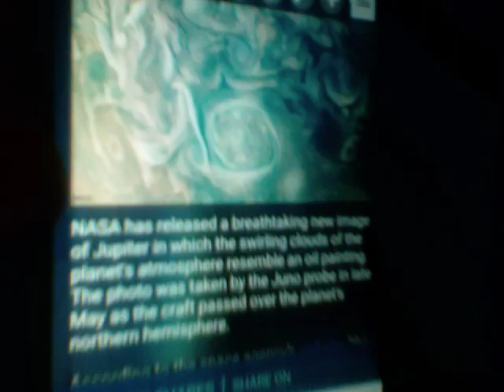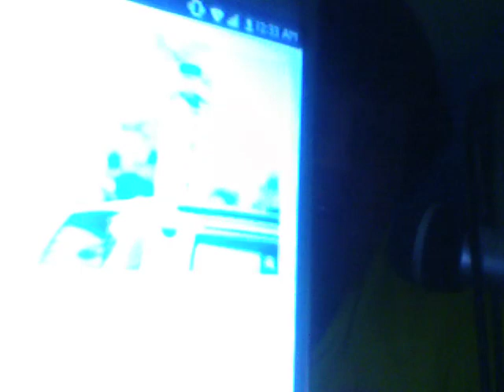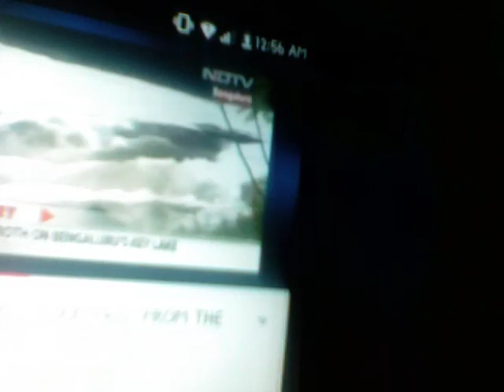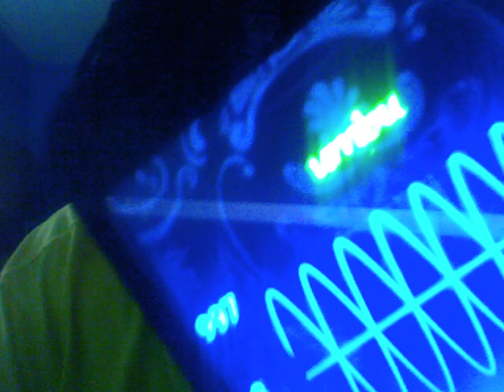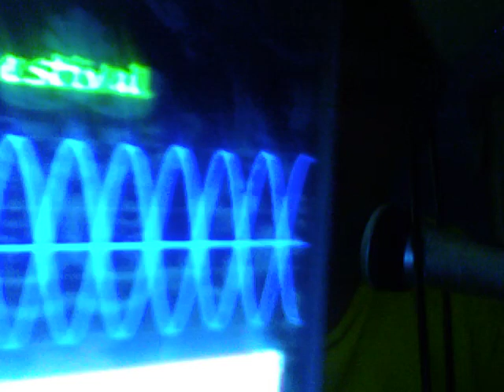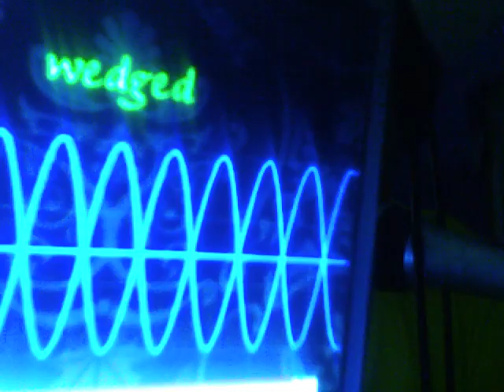News, Clouds Coming Down From The Sky, Is It Real? Chemicals Or Signs? Evps.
Is this photo big foot? Jupiter swirls are getting worst. Ghosts move haunted doll. Face of Jesus appears on wall. Roswell crash site debris being found and removed! Rat chews up $18,000 in cash. A watter bottle can start a fire in a car! Princeton university takes a stand for freedom of speech. Phillipians president calls God stupid. Toys R Us officaly bclosing this week. California wildfires being started by dry heat not arson at record breaking numbers!

(Evp 1): Caustic, runoff, dolman, liable.
(Evp 2): Southerly, lang, acanthosis, count, gardened, recognition, upholding, lave.
(Evp 3): Planchet, whip belly, festival, guiltiness, wedged, vised, extraterrestrial.
(Evp 4): Hunter, flume, squandered, paddock, proportioned, deckle, persuaded, centum.